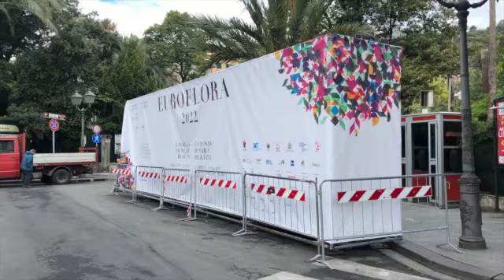Perché non ho più pubblicato su YT?/ Vlog Euroflora 2022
mea culpa, son sparita per un po' di tempo da YouTube e in questo video vi racconto il perché!
son stata per quasi un mese a Genova come partecipante di Euroflora nella parte del Mercato Verde... che esperienza!

grazie a tutti coloro che sono passati per salutarmi e un grazie speciale ad Alice e Marco che mi hanno sopportata per così tanto tempo :)